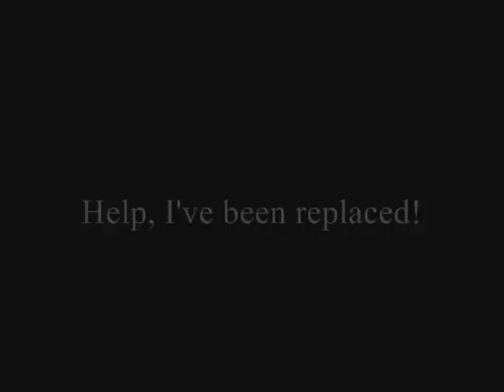HOSR Clip #2: RWS Duck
Here is my RWS version of Duck. Enjoy!